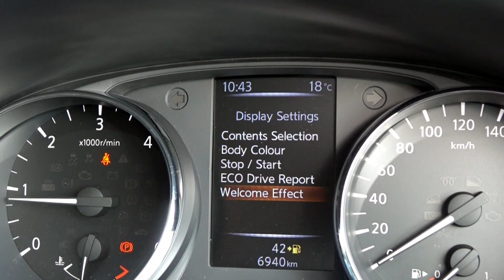Nissan Qashqai Long Term Test Part 2